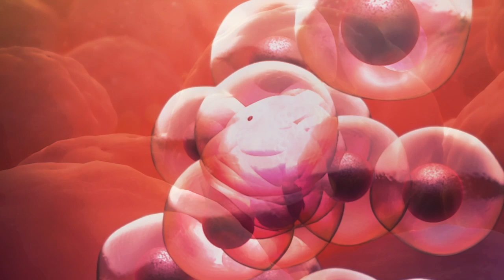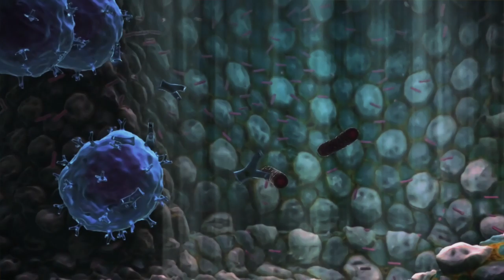The Science Of Living Forever with Dave Asprey and Lewis Howes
Dave Asprey is the creator of the widely-popular Bulletproof Coffee, host of the podcast Bulletproof Radio, and author of the New York Times bestselling book, The Bulletproof Diet.

Dave was described by Men’s Health as a “lifestyle guru” and his body-hacking gym, Upgrade Labs, has more than 15 different technologies dedicated to improving mental and physical performance and recovery. His new book Super Human: The Bulletproof Plan to Age Backward and Maybe Even Live Forever is out on everywhere books are sold online.

Lewis Howes' New Book - The Mask of Masculinity
Lewis Howes is a NY Times Bestselling author, entrepreneur, and former professional Arena League football player. He hosts The School of Greatness, a talk show distributed as a podcast. Learn and hear the stories of various successful people around the world, become inspired, motivated and educated with the SCHOOL OF GREATNESS.